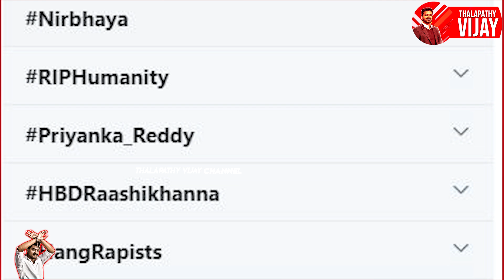Trend This Nanbha | Thalapathy Vijay | Priyanka Reddy | Roja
Thalapathy 64 is the processing title for the upcoming kollywood action thriller film produced by Xavier Britto under XB film creator and directed by lokesh kanagaraj.

Everyday Thalapathy Vijay Channel covers news about the actor Vijay and his Co-actors, Director, Cinematographers and villan.

Thalapathy Vijay channel provides bigil movie update vijay 64 latest update, vijay 65 latest update and news.

Thalapathy 64 director Lokesh kanagaraj is a Kollywood film director who provides a quality thriller films. His debut movie managaram in 2017 is an unexpected best thriller movie of the year. With two years of scripting a good story his second movie Kaithi (2019) is a  rival movie of our thalapathy Vijay anna movie Bigil. Without any good promotion Kaidhi movie has covered the hearts of Tamil people with his splendid action thriller story. Such a versatile director is joining hands with vijay 64

thalapathy 64 cinematographer - Without any doubt director Lokesh kanagaraj called last film co-worker sathya sooryan. Sathya sooryan is the the cinematographer of two big hit movies Theeran Adhigaaram Ondru and Kaidhi.

vijay 64 villian will be our makkal selvan Vijay Sethupathi. Lot of expectations start to prevail for Vijay 64 once this update his revealed. Sure Vijay 64 is going to be full meals treat for Tamil audience.

To know more about vijay 64 updates and vijay 65 updates visit our thalapathy Vijay channel.

Thalapathy Vijay channel has a immense passion for Tamil cinema and our actor Vijay . Our channel focus on providing day today updates about Vijay Anna's present, past and future movies. Our channel predominantly focusing now on vijay movie reviews , bigil boxoffice collection, vijay 64 updates, vijay 64 first look, vijay 64 cast, vijay 65 latest update.

Vijay 65 Update | Thalapathy65 Update Today | Thalapathy Vijay | Vijay 65 Update Today | Vijay 65